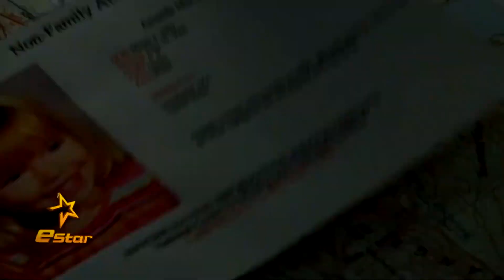「我愛看電影」影人故事：本.阿弗萊克（Season2 Episode9)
Ben Affleck